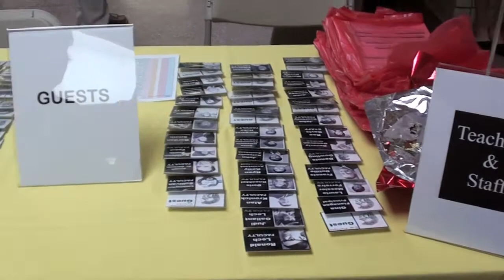HD ELHS 50th Part 1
East Longmeadow High School 50th Birthday Party